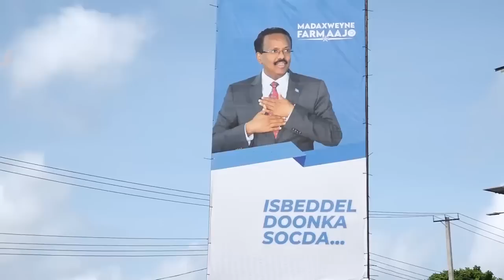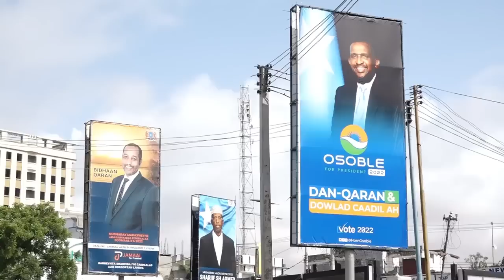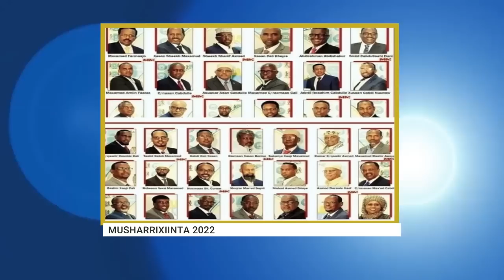DEG DEG: TOOS U DAAWO:Arimaha Doorashada+Farmaajo oo shuruudo lama filaan ah hordhigay xildhibaanada